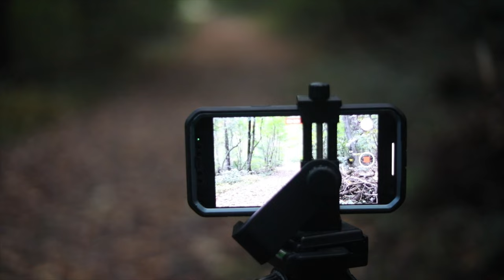PUMPKIN HEAD PHOTOSHOOT // Behind the Scenes // How to create pumpkin head pics!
This was such a fun and relatively easy photoshoot! Similar to the ghost photoshoots these can look cool with almost any setting. We choose to go to a local park that had walking paths and a forest. These would be fun to recreate indoors as well! Like a grocery store or a dining room table. Maybe for next year!